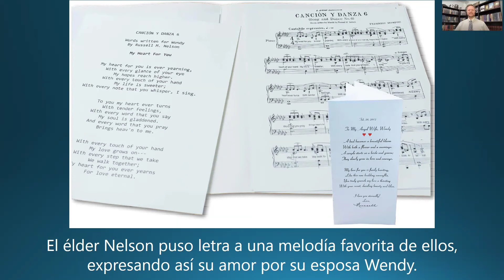Biografía de PRESIDENTE NELSON (PARTE 24) Amar al Señor aumentará su capacidad de amar a los demás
PRESIDENTE RUSSELL M. NELSON - Enseñanzas e historias de su vida (Parte 24). Una biografía de su vida (del libro "Enseñanzas de la Vida de un Profeta: Russell M. Nelson").

En este video, se comparten algunas historias de la vida del presidente Russell M. Nelson. El presidente Nelson y Wendy Nelson comparten la experiencia de los primeros días de su matrimonio. También se comparten los detalles de cómo es el presidente Nelson como esposo - como él respeta a ella y como es un hombre de fe y de acción. Se enseña sobre el principio del amor al Señor que aumenta la capacidad de amar a los demás, especialmente a su cónyugue.

La Iglesia de Jesucristo de los Santos de los Últimos Días LDS SUD